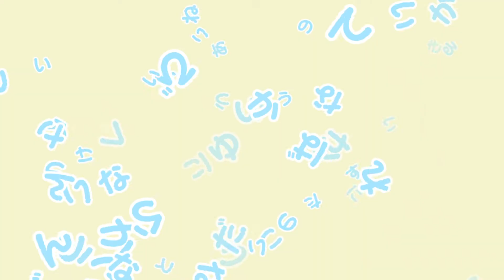Mōsō♡Express - Otorimonogatari (囮物語) op Blu-ray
High Quality Blu-ray opening

Mousou Express · MONOGATARI Series

Otorimonogatari Gekihanongakushu

Lyricist: meg rock
Arranger, Composer: Satoru Kosaki